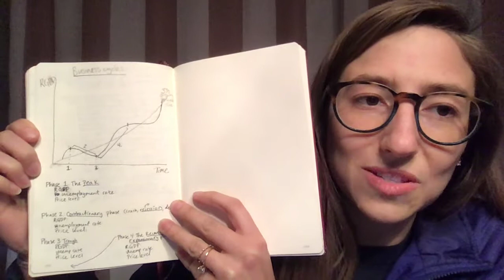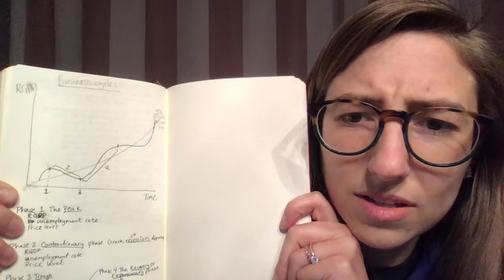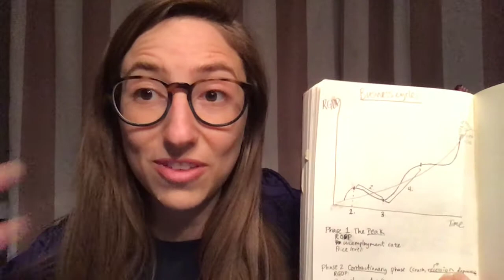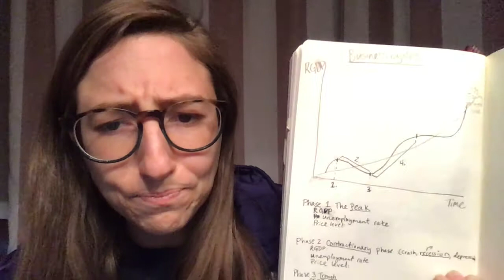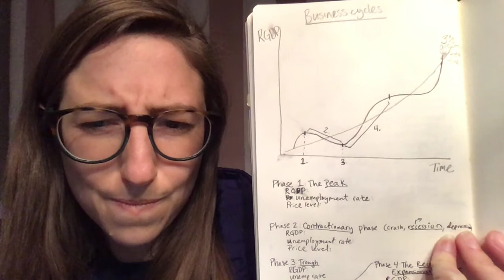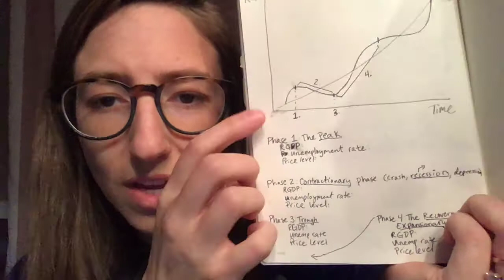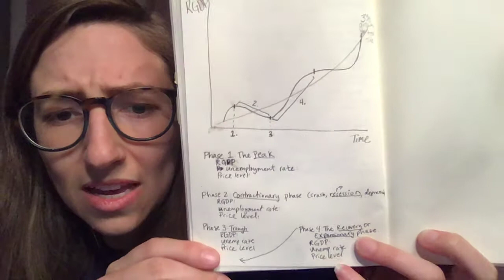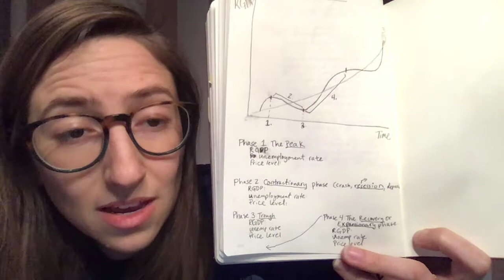Business Cycles 2: Phases